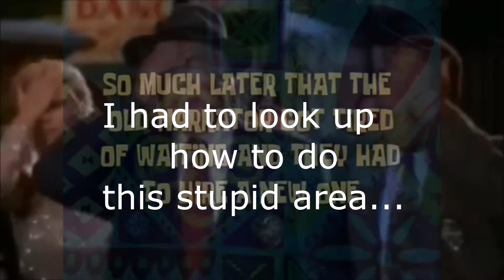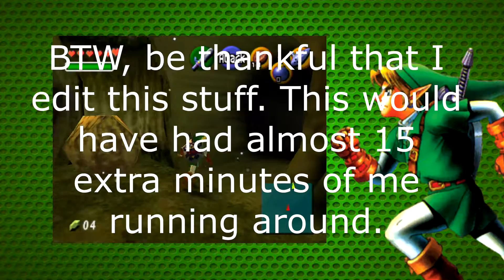Getting Lost in the Lost Woods (The Legend of Zelda: Ocarina of Time Pt.10)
We're kinda lost everywhere to be honest, but no where's worse to get lost than in the Lost Woods...  Hopefully the pain will die down... hopefully.